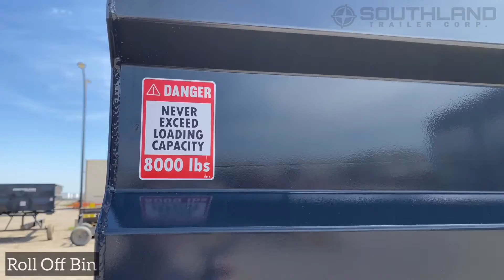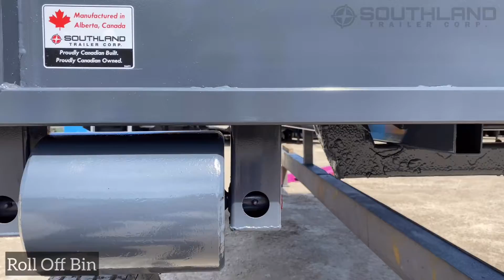Southland - Roll off Bin (Charcoal)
Comes in all colors (black, white, red, charcoal, green etc.)